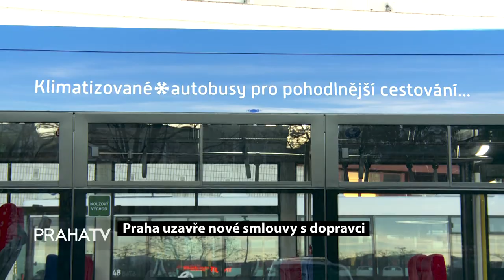Praha uzavře nové smlouvy s dopravci